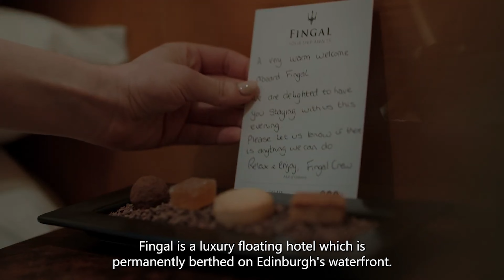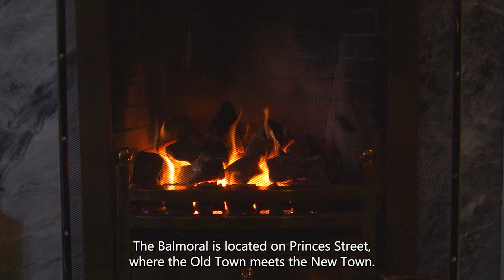5 BEST Luxury Hotels in Edinburgh, Scotland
Discover the 5 BEST luxury hotels in Edinburgh, Scotland, offering unparalleled comfort and elegance. From the iconic Balmoral Hotel to the chic Market Street Hotel, explore the finest 5-star accommodations in Edinburgh for an unforgettable stay. Find your perfect place to stay in Scotland's capital with our top picks for the best hotels and luxury accommodations in Edinburgh.

Find all of our recommendations below:
(0:00): Introduction

☑️ Ultimate Europe Travel Bucket List - 60+ Must-Experience Adventures

🎒 Best Cheap Travel Backpack
🧳 Best Cabin Luggage

Credits:
📁 Project Manager: Despina Mantikas
🔍 Researchers: Despina Mantikas
✍️ Script Writer: Despina Mantikas
🖥️ Video Editor: Despina Mantikas
🔤 Caption Editor: Despina Mantikas
🎨 Thumbnail Designer & Marketing: Despina Mantikas

Amazon Disclaimer: Travels Unfiltered is a participant in the Amazon Services LLC Associates Program, an affiliate advertising program designed to provide a means for sites to earn advertising fees by advertising and linking